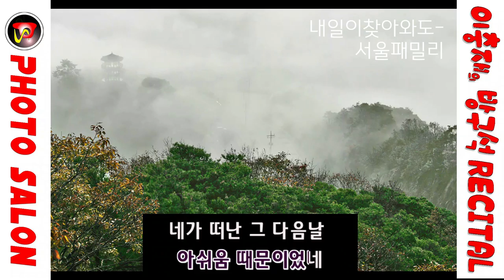내일이찾아와도 서울패밀리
7080가요앨범
7080가요앨범
사진 이미지출처 :  다음카페 [포토살롱]이충재
노래방반주음악 : assa매직씽노래방(스마트폰사용)